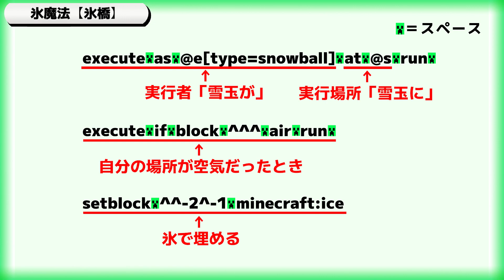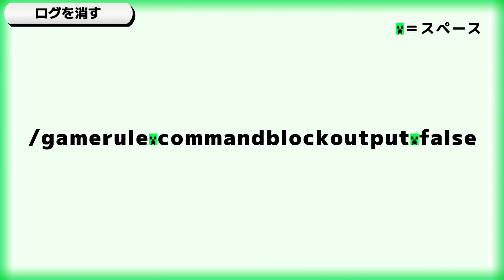【マイクラコマンド】簡単！氷魔法（氷橋）新execute対応【マインクラフト統合版/スイッチ対応】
誰でも簡単につくれる氷魔法コマンドです
友達と気軽に遊びたいときに使えるかもしれません

※動画はwindows10版をプレイしていますが、コマンドはwindows10、PE、スイッチ版、PS4版に対応しています

※マイクラver1.19.50以上に対応した、新executeコマンド版です

コマンドブロックの出し方
/give□@s□command_block

コマンドログの消し方
/gamerule□commandblockoutput□false

⭐⭐今回ご紹介したコマンド（□＝スペース）⭐⭐

氷魔法（氷橋）
execute□as□@e[type=snowball]□at□@s□run□execute□if□block□^^^□air□run□setblock□^^-2^-1□minecraft:ice

⭐⭐その他⭐⭐

▼ゲーム概要
マインクラフト（Minecraft）統合版
（windows10版、スマホ、switch/スイッチ、PS4対応）